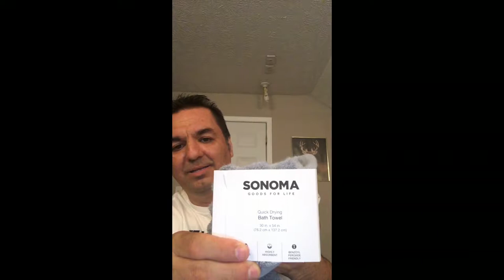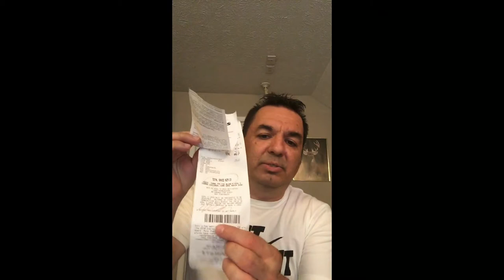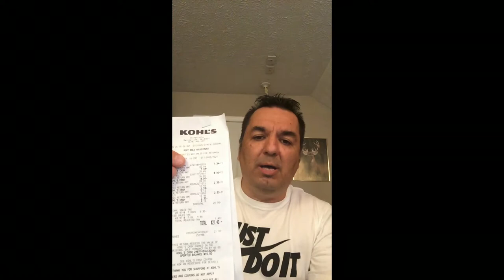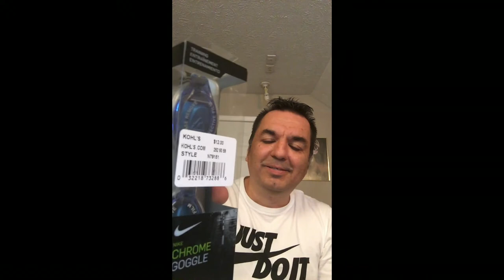Kohl's Haul: How I Saved Big on My Shopping Spree!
About This Video : This video takes viewers on a shopping experience at Kohl's and demonstrates how to maximize the use of Kohl's Cash for a more fulfilling shopping trip. The video provides tips and tricks for smart shopping, shares insider secrets for saving big on purchases, and gives a step-by-step guide to Kohl's Cash redemption.